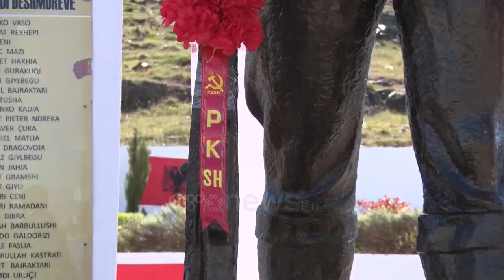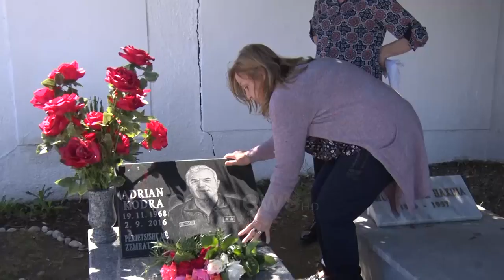Ora News - Shkodër: Veteranë e socialistë, homazhe për dëshmorët, komunistët akuza politikës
Për shkak të pandemisë 5 maji u përkujtua në të gjithë vendin me ceremony të thjeshta, por në Shkodër veç veteranëve e socialistëve nuk munguan as komunistët me simbolet e tyre.

Dikush me, e të tjerë pa maska, dolën nga shtëpia për një qëllim.

Veteranët e luftës antifashiste nacional çlirimtare sëbashku me deputetët socialist të Shkodres, përkujtuan 5 Majin, ditën e dëshmorëve të atdheut.

Një përkujtim ku nuk munguan as simbolet e partisë komuniste dhe nderimet përkatëse.

Megjithëse janë të vetëdijshëm se situata është e pazakontë dhe një pjesë kanë thyer edhe rregullat, u shprehen se nuk mund të mungonin në këtë nderim.

''Një popull që nuk nderon dhe nuk respekton dëshmorët e atdheut, ka probleme të mëdha'', deklaroi Zamir Llazani, drejtues i shoqatës së Lanç.

''Kujtojmë me përulje dhe respekt ata që dhanë jetën për atdhe'', u shpreh deputetja e PS, Senida Mesi.